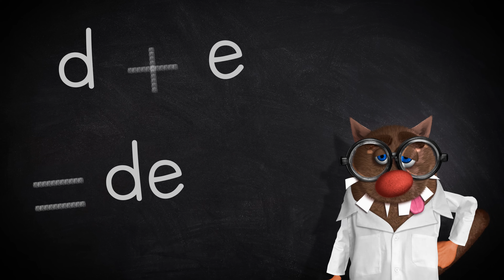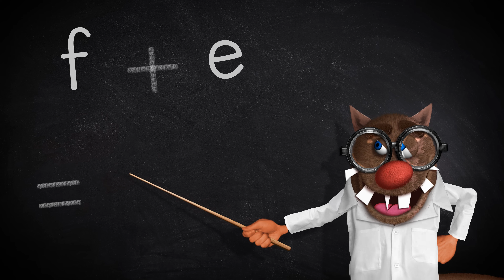Foufou - Les Syllabes pour les enfants (Learn Syllables for kids) (Serie02) 4K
Apprenez à votre enfant les bases de la lecture en utilisant la méthode syllabique. La méthode syllabique, couramment appelée « b.a. – ba », est une méthode d'apprentissage de la lecture consistant à identifier les lettres présentes dans un mot, afin de pouvoir les combiner en syllabes pour arriver à la formation d’un mot. Il s’agit d’un mécanisme associatif.
Une vidéo marrante et rigolote pour permettre à votre enfant de s'initier à la lecture tout en s'amusant et en rigolant.